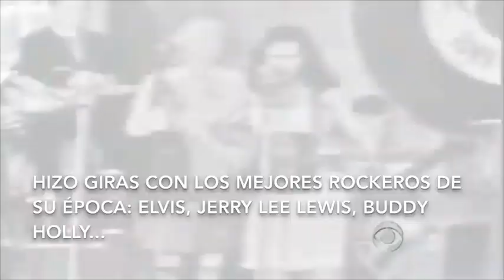EDUCAPOP EPISODIO 1x01. UNA PELI, UN LIBRO Y UNA CANCIÓN PARA DIVERTIRSE UN MONTÓN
EDUCAPOP YA ESTÁ YOUTUBE! Cada semana os recomendarémos a pequeños y mayores las mejores películas, las mejores novelas y por supuesto la mejor música para pasar un rato muy divertido. Además nuestra elfa particular, Isabel, nos realizará los retos más alucinantes

PELÍCULA:

LA PRINCESA PROMETIDA. Puede verse en Filmin

SERIE: UNA SERIE DE CATASTRÓFICAS DESDICHAS. Puede verse en NETFLIX

LIBROS:
UNA SERIE DE CATASTRÓFICAS DESDICHAS

LA PRINCESA PROMETIDA

WANDA JACKSON. LET’S HAVE A PARTY